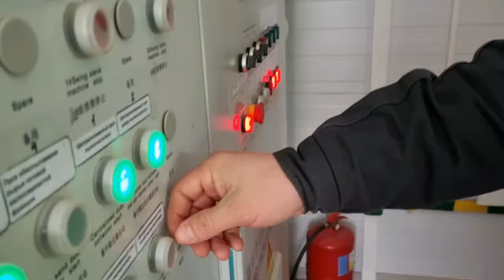В структуре "Белоруснефти" пополнение: новое подразделение в Брестском регионе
Производственное управление "БелКварц" обеспечит нефтепромыслы расходным материалом для гидроразрыва пласта. Начальником назначен Вадим Киричук.